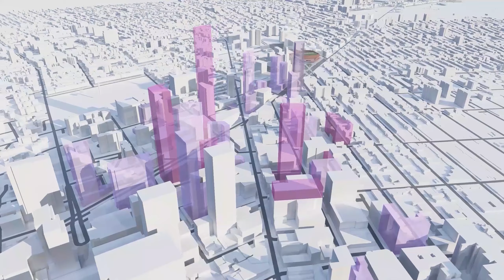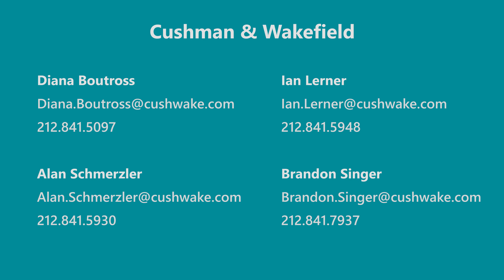Arrowstreet—Atlantic Terminal/Center Visioning Fly Through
Arrowstreet designed an aerial video for Atlantic Terminal/Center soaring from the Brooklyn Bridge to the Terminal/Center. The video incorporates existing conditions and future new developments in Downtown as a backdrop to the Terminal/Center’s proposed new entries and integrated digital display and projection mapping facades. The visualization allows the client to present the project’s redesign to both the community and potential tenants.